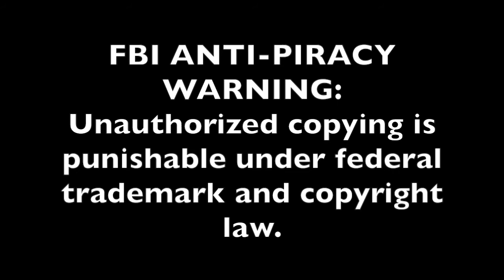Welcome to Dreamlander Tours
Video created by:
Ashley's Media Consulting